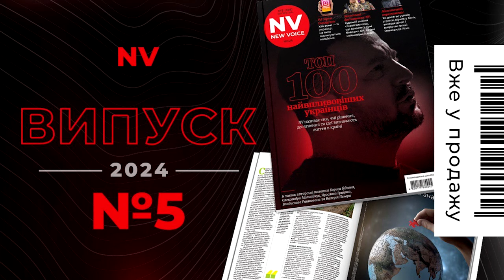Ракети TAURUS для України. Чи змінить думку Шольца рішення США | Костянтин Федоренко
📌 Придбати журнал NV

Костянтин Федоренко, науковий співробітник Центру східноєвропейських та міжнародних досліджень на Radio NV про те, що Олаф Шольц нібито має “мирний план” щодо України, як пише італійське видання La Repubblica, чому це може бути інформаційним вкидом, реакцію на це української сторони, що на публікацію відповіли у Кремлі, про удари по тилу РФ далекобійною зброєю.

Ведуча – Юлія Петрова